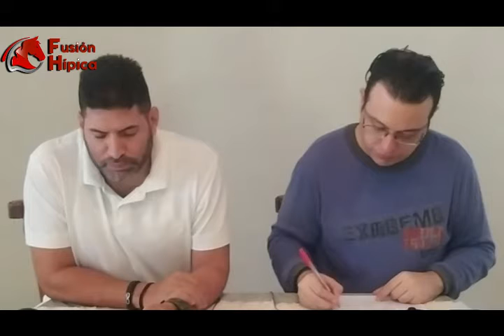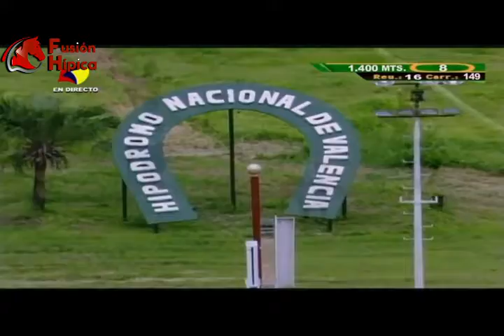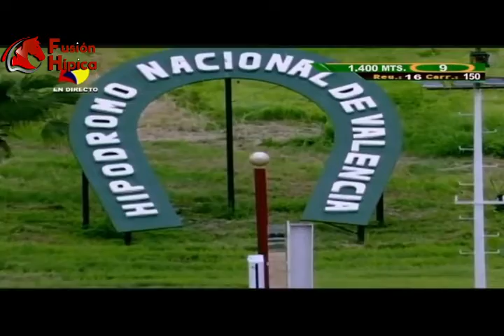VIDEO RESUMEN VALENCIA SABADO 25-06-2022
Disfruta del buen Hipismo con el resumen de las carreras del día sabado 25 de Junio de 2022

Si deseas recibir informacion GRATIS de Carreras de caballos nacionales o Americanas y de Parley puedes llenar este formulario

Si deseas realizar algún intercambio publicitario, patrocinio o propuesta no dudes en comunicarte con el equipo de FUSION HIPICA

► BOX EXPRESS

► REVISTA HVD